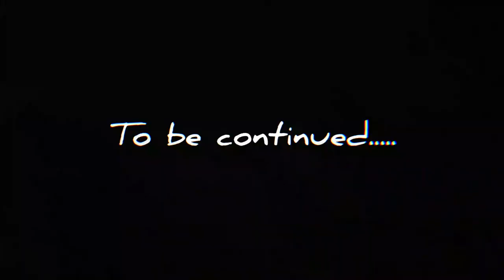The Grind - E40 - The One With The Llama - Minecraft Bedrock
Mining in a way that I'd never thought of before.